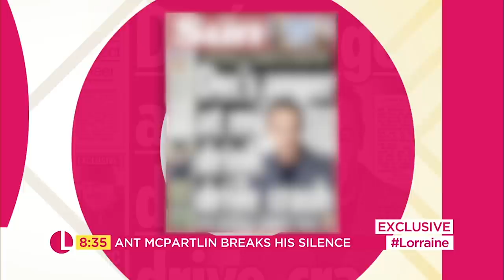Ant McPartlin Reveals What Led to His Addiction in Exclusive Interview | Lorraine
Ant McPartlin spoke exclusively to Dan Wootton in a candid interview about a tumultuous couple of years for the presenter. Dan reveals what led Ant to alcohol dependency and drug addiction and discusses how he felt watching Holly Willoughby replace him on I'm A Celeb.